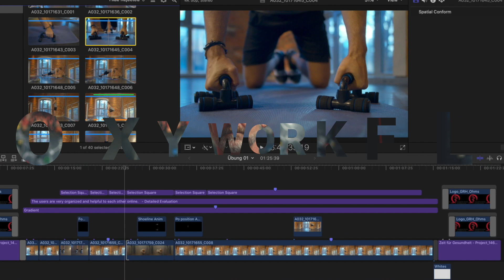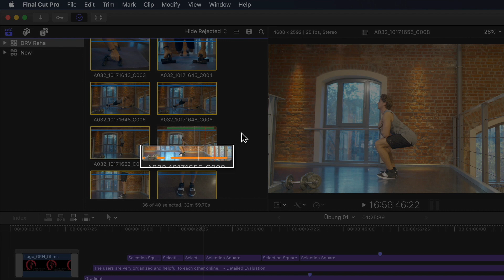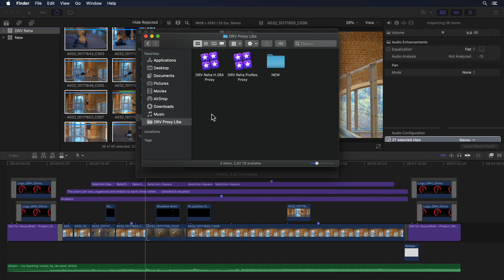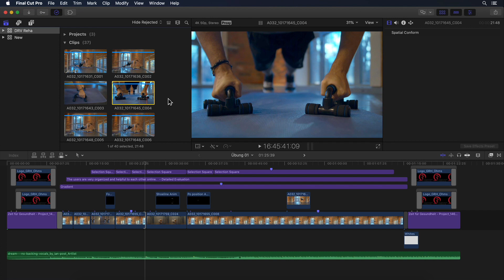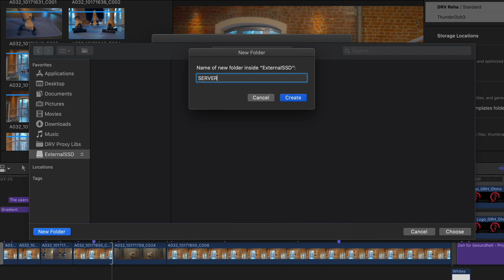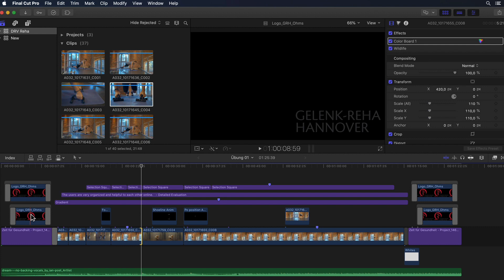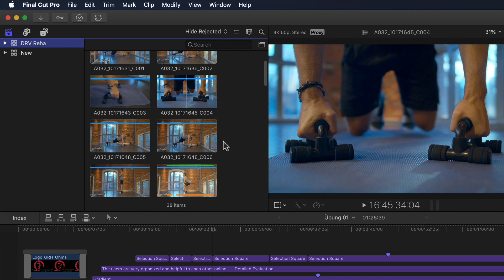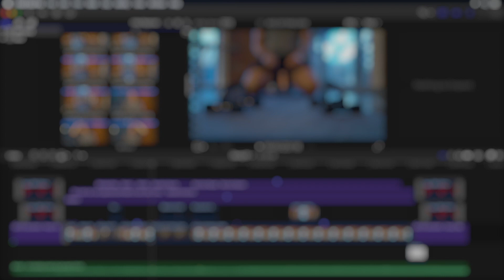🎬 A Proxy Workflow Deep Dive with Final Cut Pro and Compressor!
In this video you’ll learn in detail everything you need to know about Final Cut Pro's current proxy workflow options with tips and tricks to get the most out of it. How to generate and link to any proxy media that you have either generated WITHIN Final Cut or even OUTSIDE of Final Cut and how to best utilize it while editing!

INFOS AND LINKS FROM THIS VIDEO